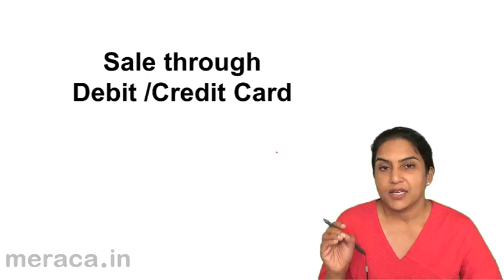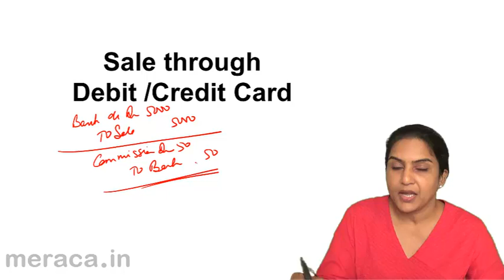Sale through Debit & Credit Card|Journal | Cash Book | CA CPT | CS & CMA Foundation | Class 11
Sale through Debit & Credit Card, Learn the Basics of Accounting Process. We have covered Introduction to Double Entry System, Journal, Ledger, Trial Balance, Subsidiary Books, Cash Book and Petty Cash Book.